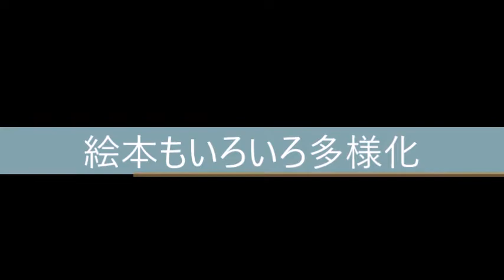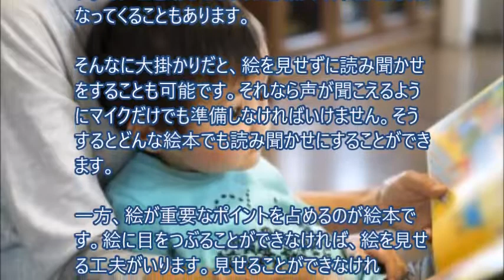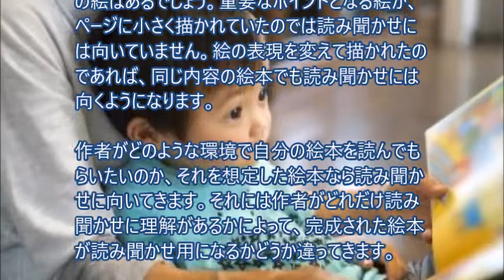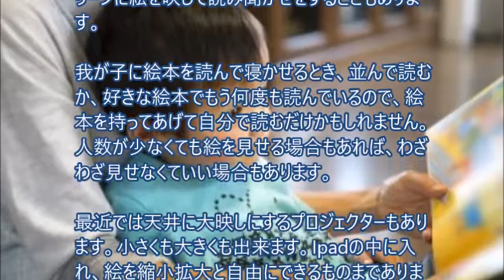絵本もいろいろ多様化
Dream Switch(ドリーム スイッチ)